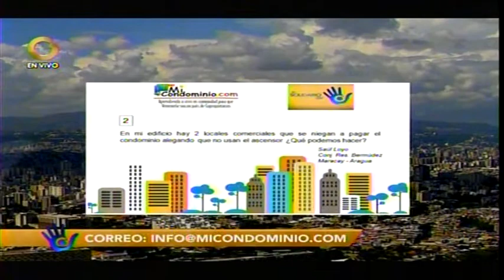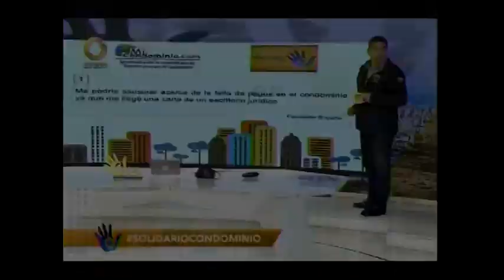Dos locales comerciales se niegan a pagar alegando que no utilizan el ascensor. ¿Qué podemos hacer?